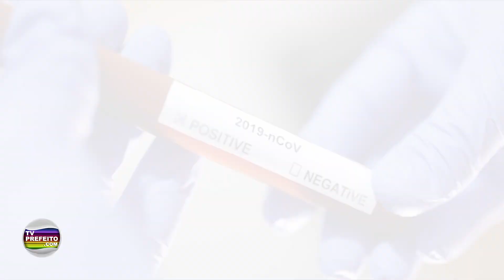NOTÍCIAS DO DIA 15/04/2020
Quarta-feira